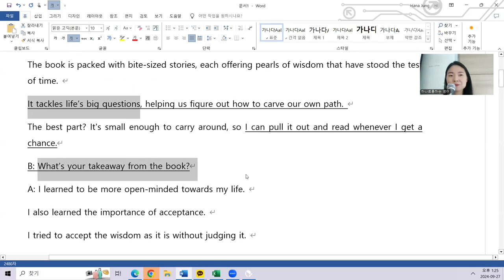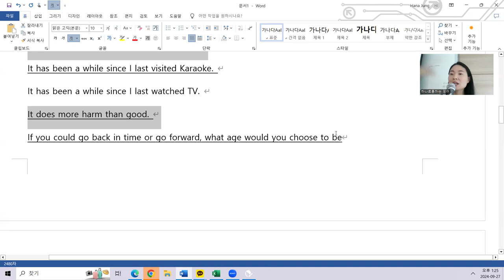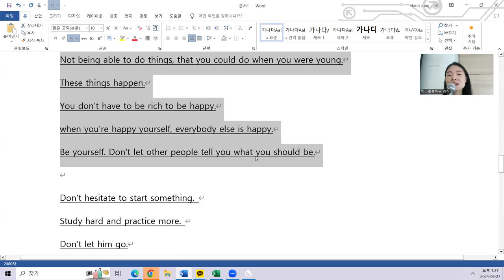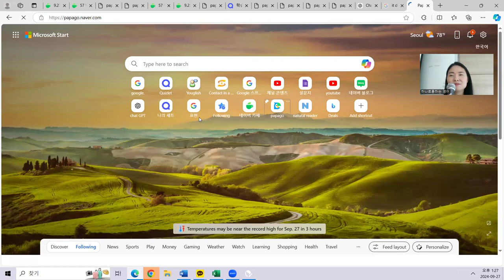9.27 class review 12시